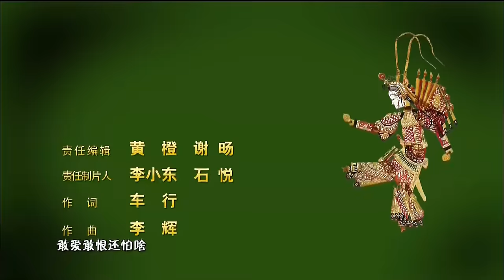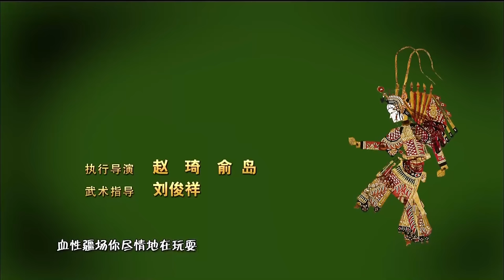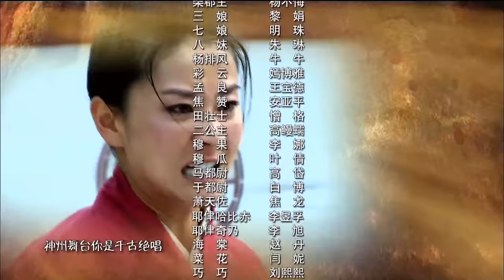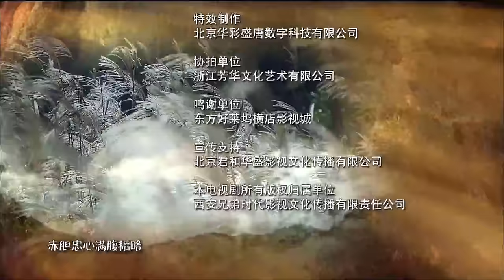[Multi-Sub]《穆桂英挂帅/Mu Guiying Takes Command》32 ：野丫头蜕变成一代巾帼英雄的成长历史💕TAG超级经典